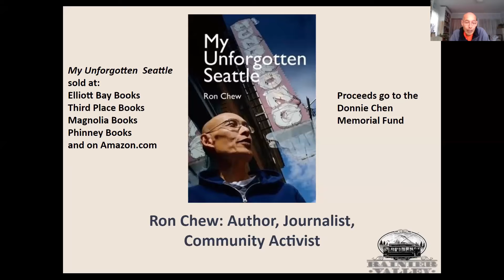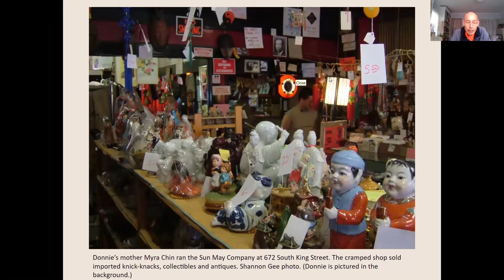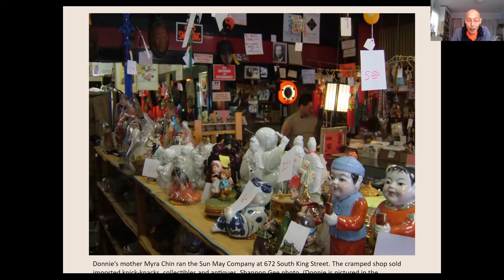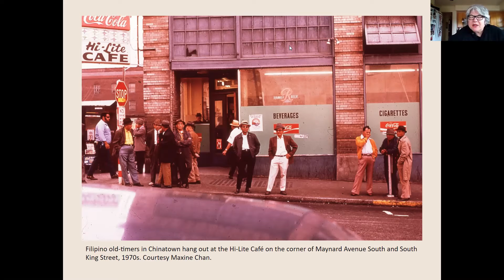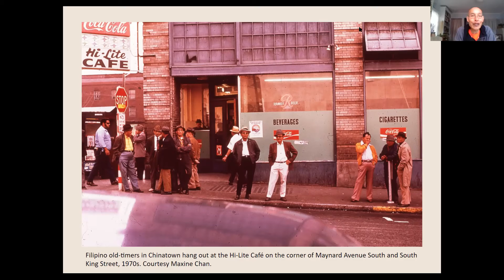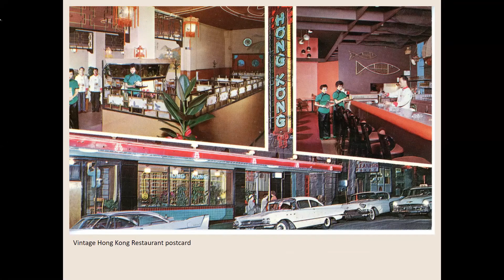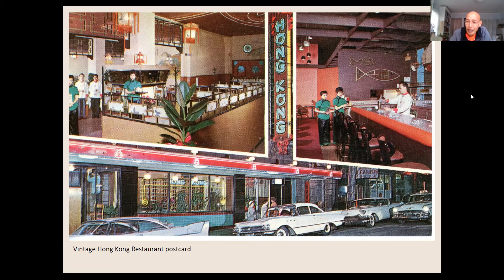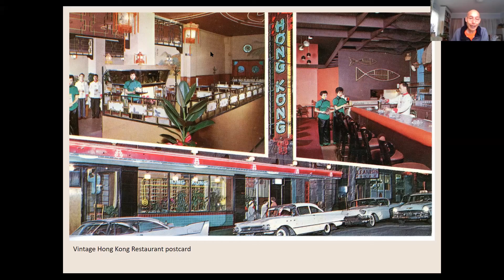130th Annual Meeting Guest Speaker: Ron Chew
Rainier Valley Historical Society's 130th Annual Meeting guest speaker Ron Chew discusses his new book My Unforgotten Seattle.